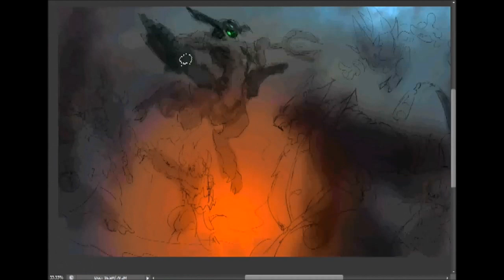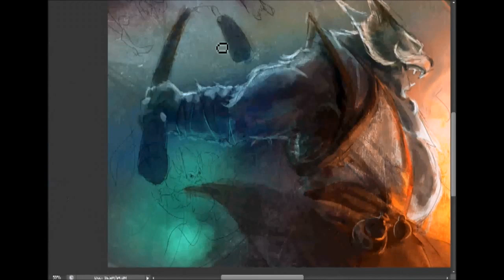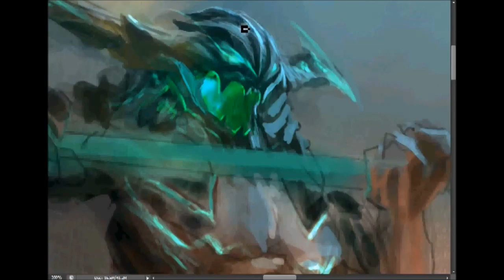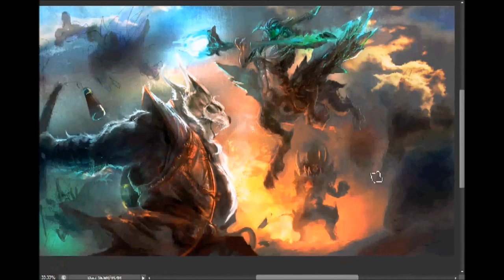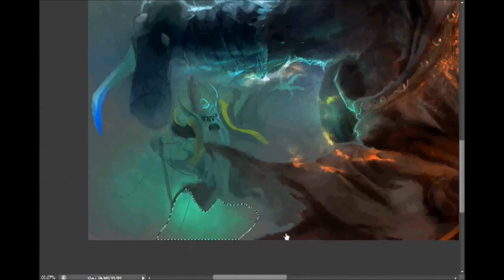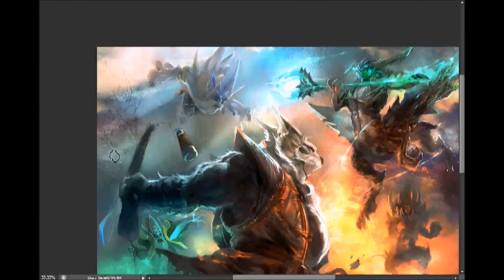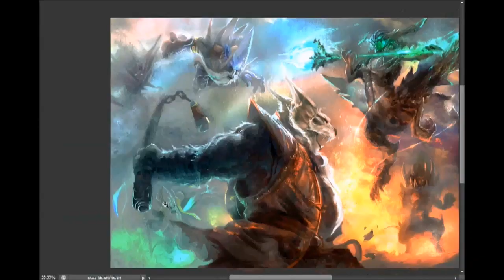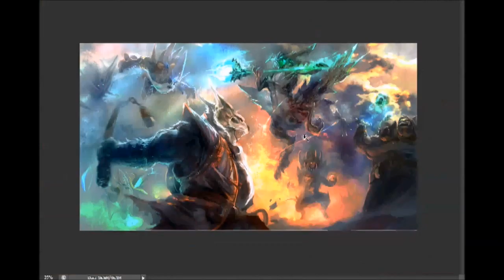Dota 2 digital painting - 300 subscribers special!